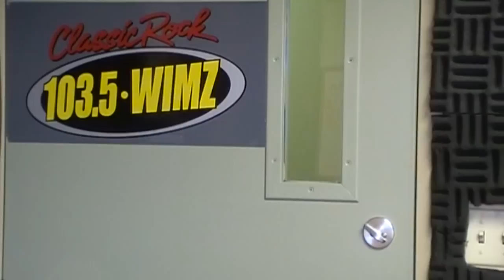Review of "Jack & Jill"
Jan, Stan the Movie Man's sister, fills in and reviews Adam Sandler's latest "Jack & Jill."  Did Jan think it was funny?  Did the bathroom humor offend her?  Does Jan have a beard?